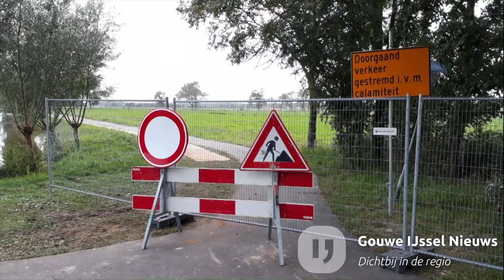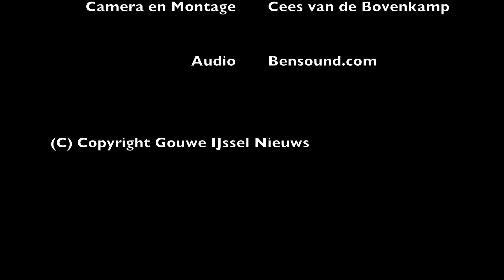Rolstoelexperience politici Zuidplas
ChristenUnie/SGP organiseerde een rolstoelexperience voor collega politici. Hiermee vroeg de partij aandacht voor de inrichting van de openbare ruimte, vooral door te laten zien tegen welke grote hindernissen rolstoel- en scootmobielgebruikers aanlopen, die voor mobiele mensen geen problemen opleveren.